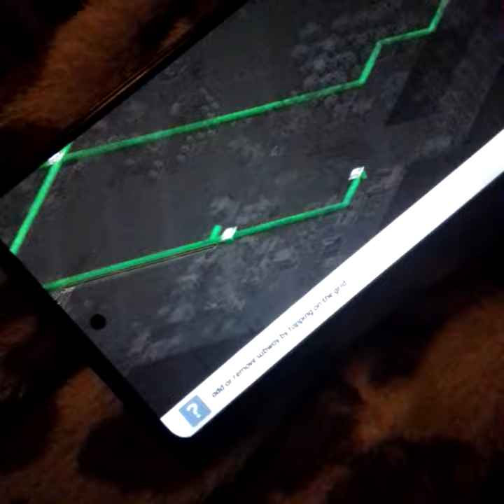maybe I could encourage them to park up and use public transport